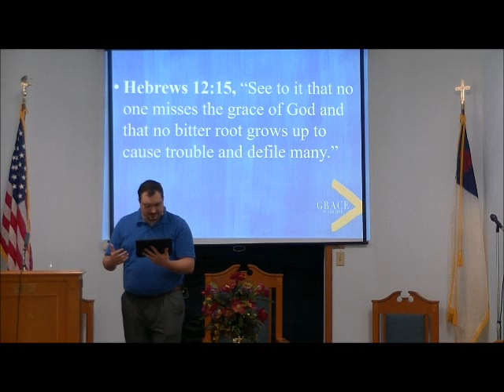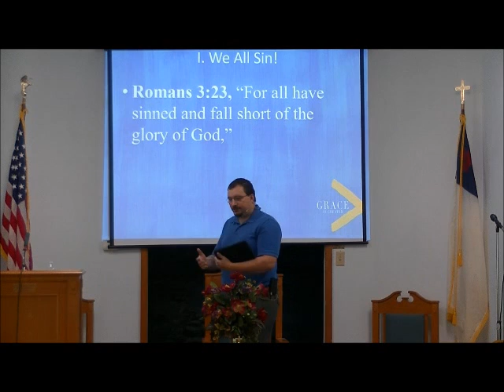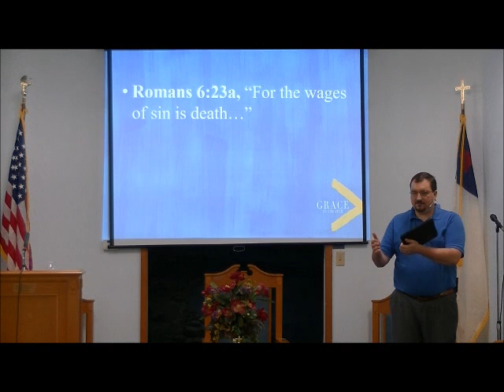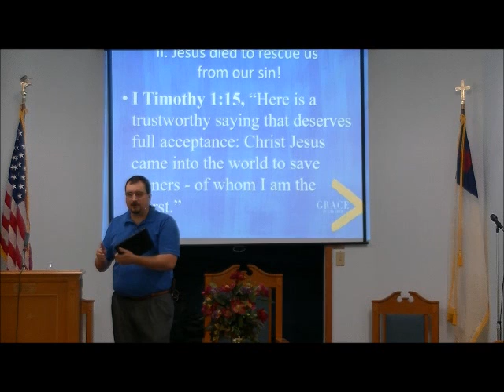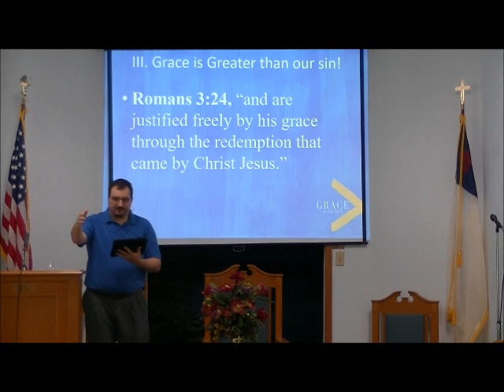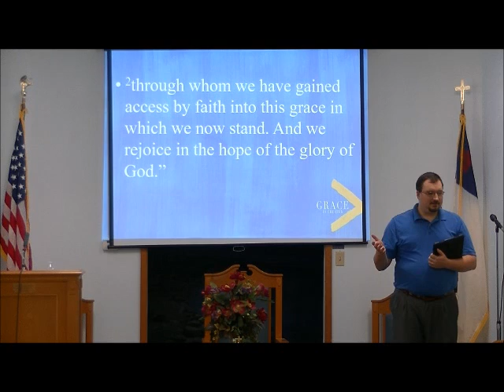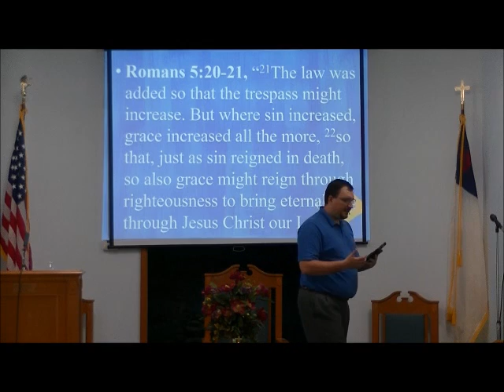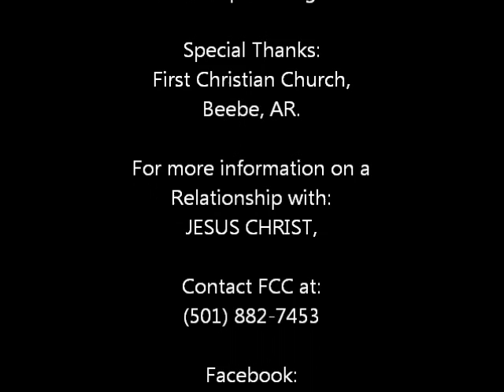Grace is Greater Part 1! Than Our Sin!